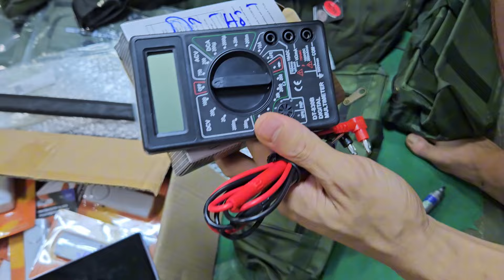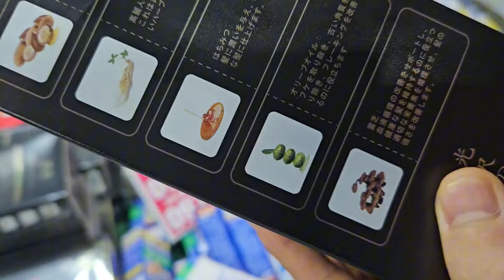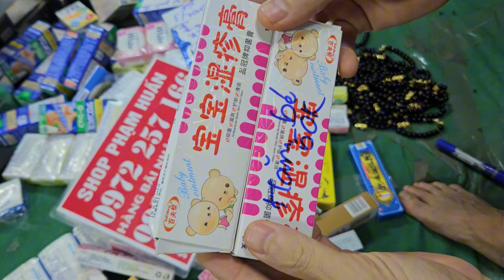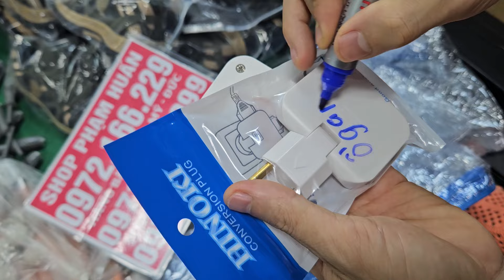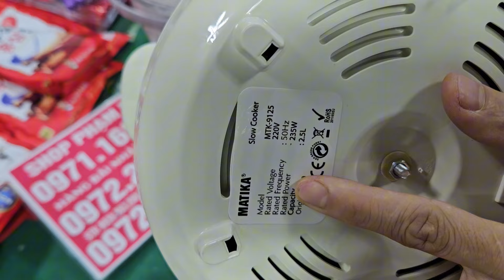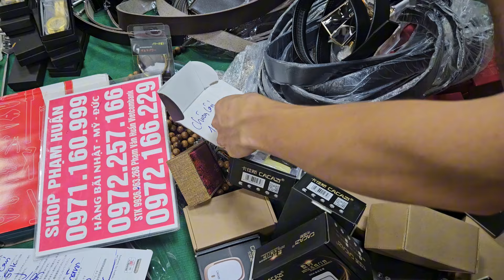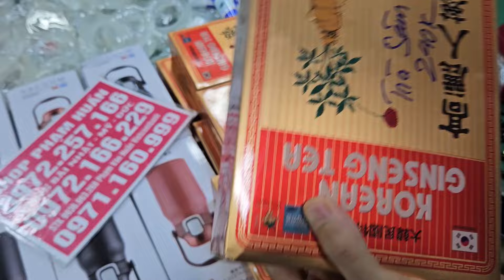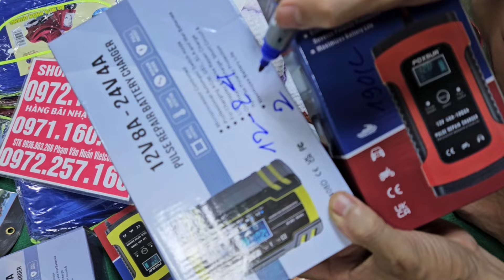có hàng mới ngập khophụ kiện nhật giá rẻ 15k đồ trang trí, đồ điện giá rẻ, gia dụng thông minh đèn